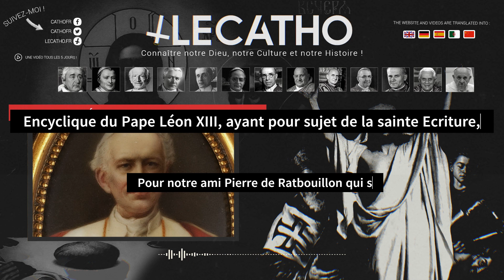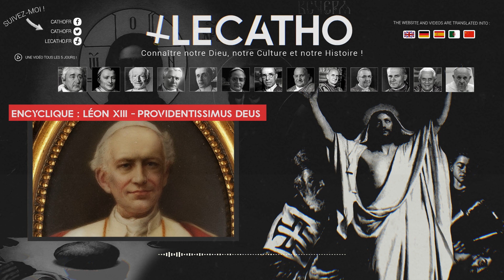[Livre Audio] Pape Léon XIII - Providentissimus Deus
_ INFOS DE NOTRE CHAÎNE _
Notre blog œuvre à faire connaître notre foi, notre Dieu, notre religion, que ce soit par l'histoire, les livres, l'art et tout ce que ces 2000 ans de civilisations ont pu nous léguer.✝